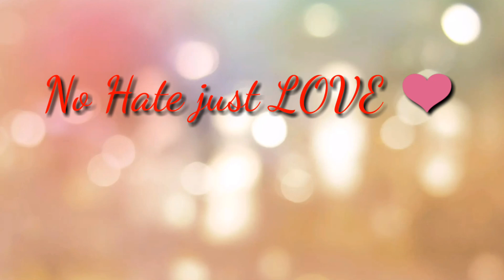20 Facts about us Part 2! Napaamin si baby Mark!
Hi guys! out na po ang Part 2 ng aming 1st vlog! we hope that you like it and enjoy watching!